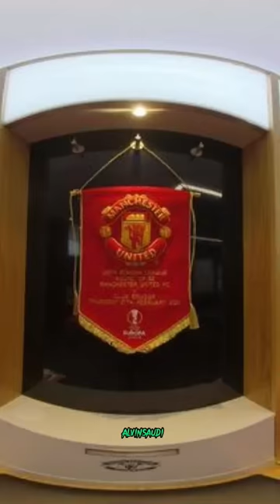Messi cleans his boots#shorts